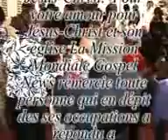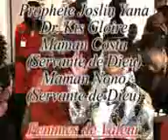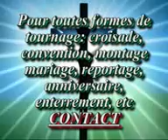EV.ESTHER KAYEMBE Sh BLESSING(CROISADE)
EGLISE : MISSION  MONDIALE  GOSPEL  NEWS/ROTTERDAM